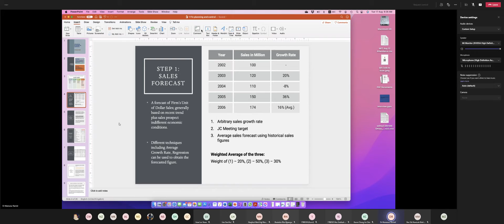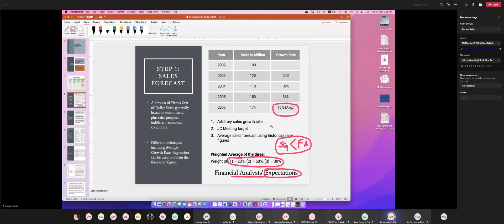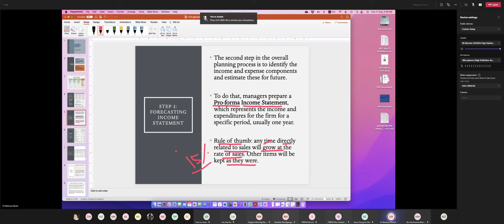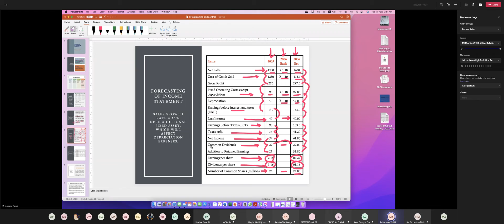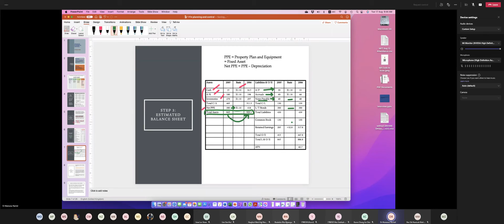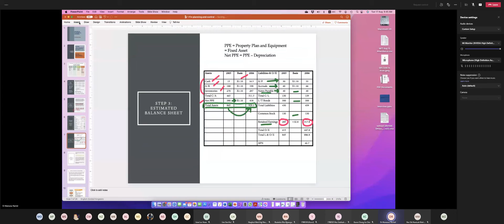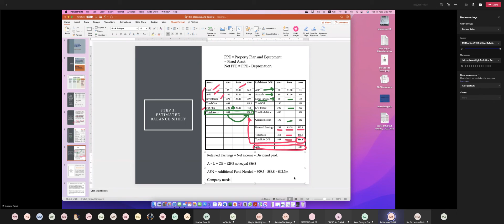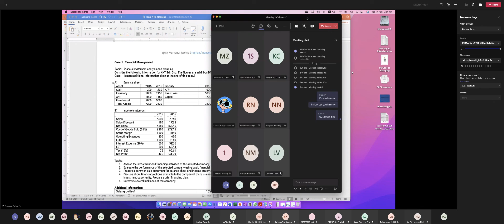SFM_LEC1_part 1